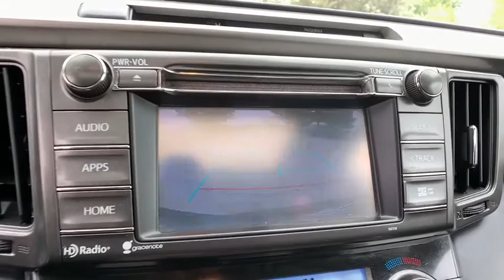2015 Toyota RAV4 Aurora, Denver, Highland Ranch, Parker, Centennial, CO 43491A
Magnetic Gray Metallic Used 2015 Toyota RAV4 available in Aurora, Colorado at

NAVIGATION/GPS/NAV, LEATHER, ONE OWNER, CLEAN CARFAX, BACKUP CAMERA, KEYLESS ACCESS w/PUSH BUTTON START, RAV4 Limited, 4D Sport Utility, 2.5L 4-Cylinder DOHC Dual VVT-i, 6-Speed Automatic, AWD, Magnetic Gray Metallic.2015 CARFAX One-Owner. Recent Arrival! Toyota RAV4 LimitedAll prices include Dealer Handling fee of $599. Located in Denver CO, and also serving Aurora, Parker, Highlands Ranch, Castle Rock, Littleton, Lakewood, Englewood, and Golden. Clean CARFAX.